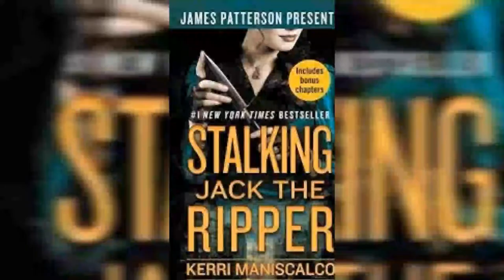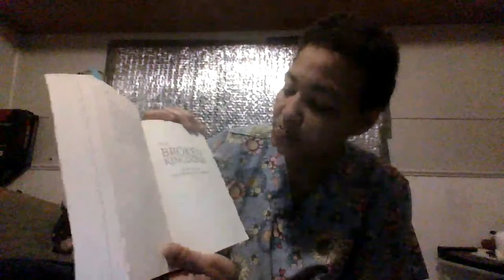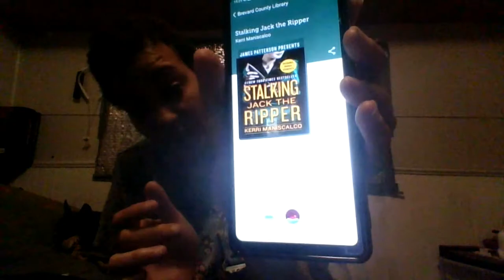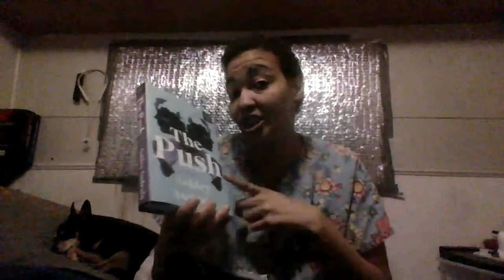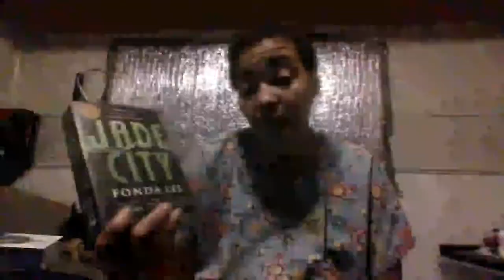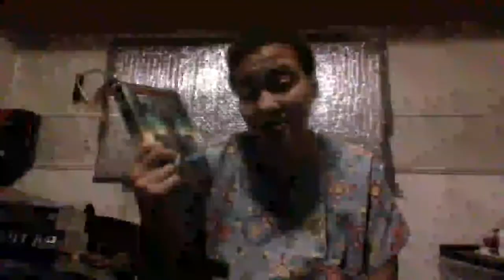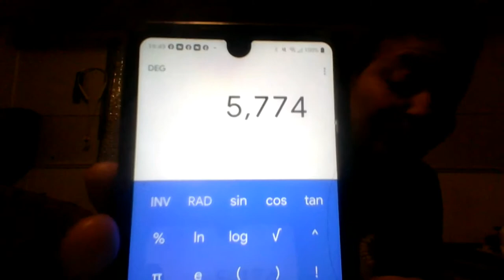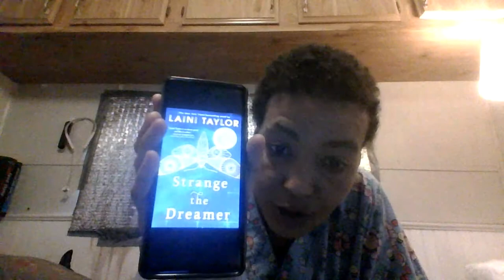April TBR / Buddy Reads With Mel, Megan, Mike, Amanda, Sarah, Melissa, Tina, India Announcement 2021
I'm so happy for this April TBR PAGES COUNT 6,370 pages To Read This Month LOL Wish Me Luck Guys

I am in 10 Buddy reads this month and i am so excited about all 11 books my April TBR is Hugh this month so im on a tight List this month i am buddy reading with Mel's Parteon and India is doing a buddy read and Me and Sarah reading a book together and Me and Melissa doing a readalong and me and Tina reading together and Amanda  reading together and Me and Megan reading together and Mike as well I will live their Channels below and all the books ill be reading with them as well I'm sorry this video is long guys but i hope ya'll love it

Books I'm Buddy Reading with my friends:
The Inheritance Trilogy with Amanda
Jade City with Melissa
The Hammer Thor with a Gianni
The Push with Sarah
Days of Blood and Starlight with Twitter readalong
Mad Ship with Megan
The Malazan series with Mike
Six of Crows with Tina
Stalking Jack The Ripper with Mel Patron
Strange the Dreamer with India

i want to thank everyone that haves supported me in the youtube and haves been with me since i started 2 years ago  i love you all and thanks for watching as always